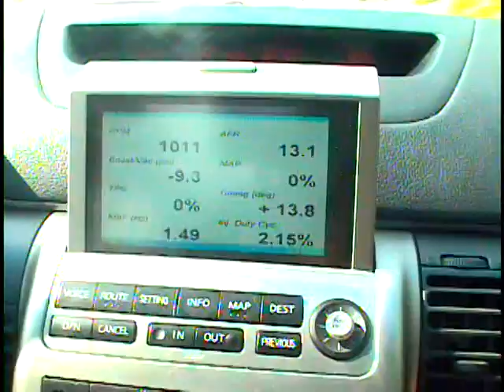KPtechnologies Speed Shift Module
KPtechnologies module allows shifting without taking foot off gas pedal.  As installed in a built APS Twin Turbo Infiniti G35 coupe.